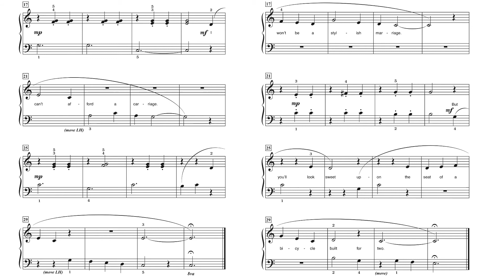A Bicycle Built for Two – Duet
Early Elementary Equal-Part Piano Duet
Arranged by Carol Matz  AVAILABLE AT: carolmatzpiano.com